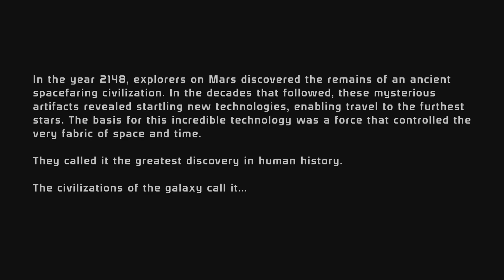Mass Effect GamePlay pt1